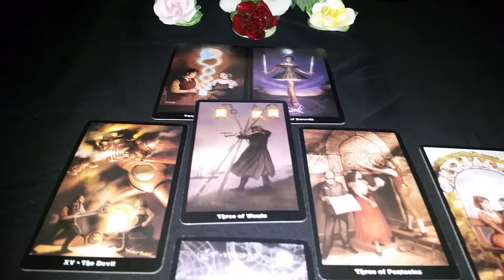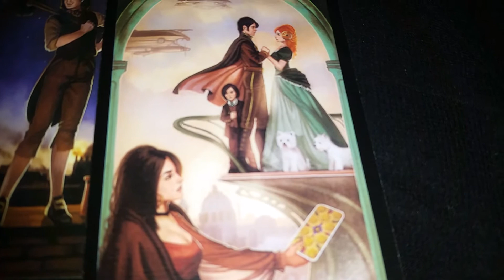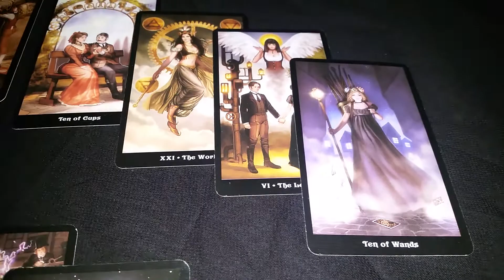Cancer general tarot reading *A child is curious about 3rd party situation*